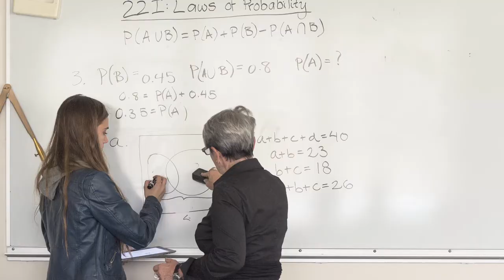Melinda Bihn, Incoming Head of School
Melinda Bihn looks forward to joining the French American community in the 2014-15 school year.